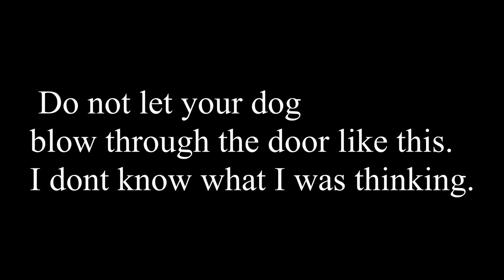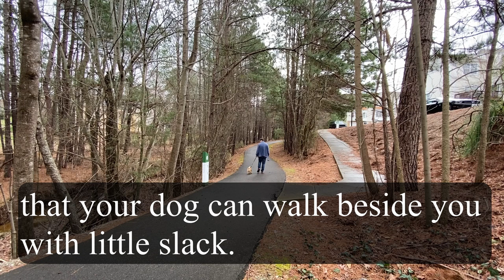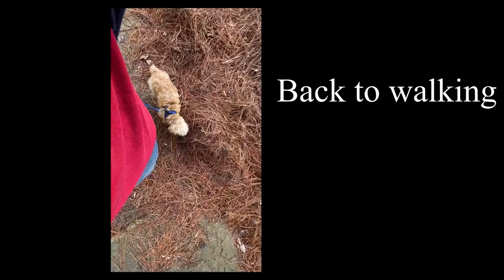wicket fr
I am trying to demonstrate how to walk a small dog and using space and patience. I like to use a soft mesh harness and a  light leash. If your dog is beside you and you don't see him you are rocking this. Let me know what works or doesn't work for you.